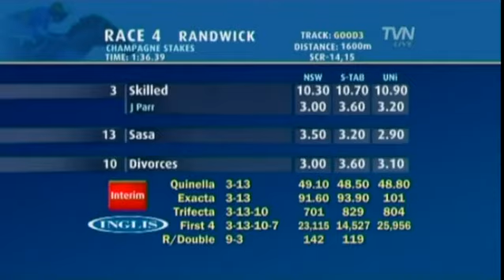2010 - Moet & Chandon Champagne Stakes - Skilled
Skilled wins the 2010 Moet & Chandon Champagne Stakes, ridden by Joshua Parr and trained by Peter Snowden.